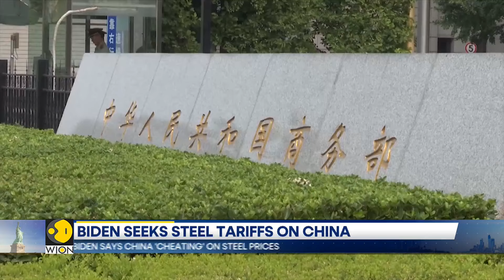US-China ties: Joe Biden calls China 'xenophobic' | WION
President Biden has called Beijing xenophobic and China has strongly reacted by labelling Washington as a hypocrite. Biden's comments came as he made his re-election pitch to steelworkers in an event in the swing state of Pennsylvania.